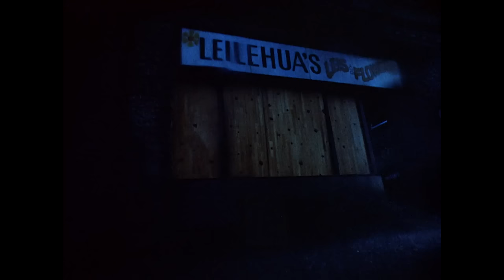The Hulk Looses His Wife | The Incredible Hulk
Follow along with the heartbreaking story of Carolyn and David.

The Incredible Hulk | Season 2 | Episode 01 & 02 | Married Part 1 & Part 2

David and Carolyn marry in Honolulu, Hawaii and continue to work to find a cure for both their afflictions in a race against time.

A scientist who has recently lost his wife, Dr. David Banner, finds himself in the heart of a catastrophic experiment. As a result, anytime Banner becomes overly angry or stressed, he transforms into the Incredible Hulk, a gigantic green monster with superhuman power and wrath. To avoid being found, Banner leads a nomadic life, moving from town to town in quest of a cure and offering assistance where he can, all the while dodging the prying eyes of journalist Jack McGee, who seeks to expose Banner and the Hulk. "Don't make me angry. You wouldn't like me when I'm angry." He is the Incredible Hulk.